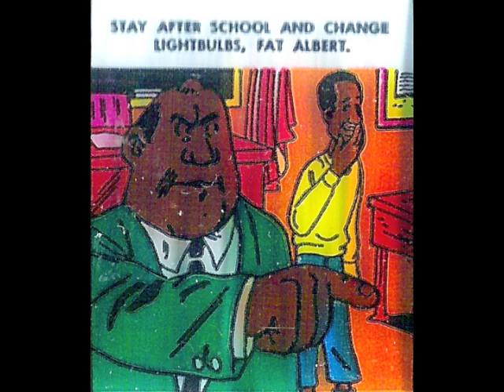1973 Screen-A-Show - Fat Albert